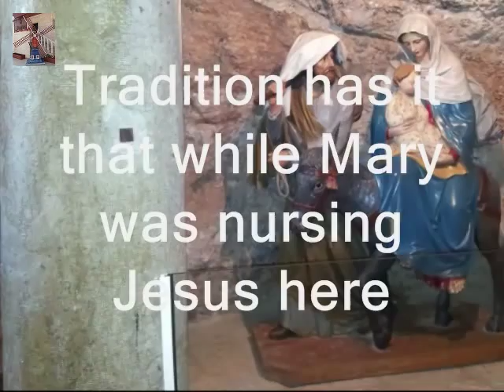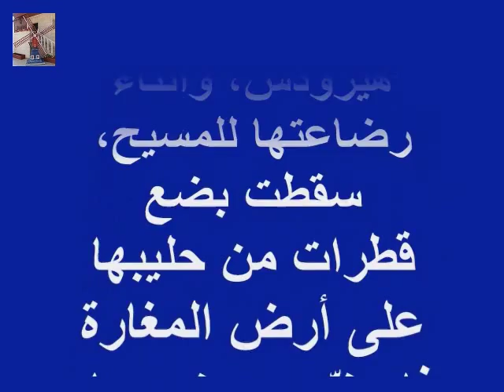كنيسة الحليب في بيت لحم 2015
תיאורحازت هذه المغارة على قدسيتها بعد أن قيل أن مريم العذراء لجأت إليها خلال هربها مع طفلها يسوع إلى مصر، خوفاً من قتله على يد جنود هيرودس، وأثناء رضاعتها للمسيح، سقطت بضع قطرات من حليبها على أرض المغارة فابيضّت صخورها، وأصبحت شاهدة على شفاء العديد من الناس.
zarour fawzi